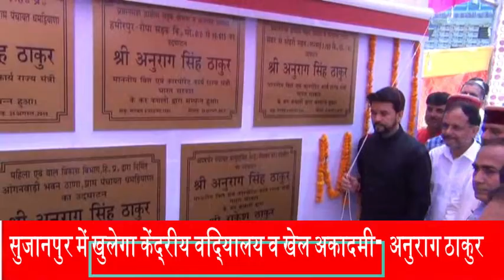सुजानपुर में खुलेगा केंद्रीय विद्यालय व खेल अकादमी, विभाग उपलब्ध करवाएं उपयुक्त भूमि- अनुराग ठाकुर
हमीरपुर / Kamal Raghwan

केंद्रीय वित्त एवं कार्पोरेट मामले राज्यमंत्री ने सुजानपुर में किए विभिन्न विकास कार्यों के लोकार्पण

हमीरपुर केंद्रीय राज्य मंत्री, वित्त एवं कार्पोरेट मामले,  अनुराग ठाकुर ने आज यहां हमीरपुर जिला के सुजानपुर विधानसभा क्षेत्र के अंतर्गत सुजानपुर में विभिन्न विकास योजनाओं के लोकार्पण किए।

उन्होंने 304.29 लाख रुपए की लागत से निर्मित हमीरपुर से रोपा सड़क तथा 110.75 लाख रुपए की लागत से संकर से सोहरी सड़क के उन्नयन कार्य, पंचायत सामुदायिक केंद्र (पंचायत घर) पटनौण के अपवर्द्धन, सतलुज जल विद्युत निगम वित्त पोषित सामुदायिक भवन थाती मैहलड़ू तथा महिला एवं बाल विकास विभाग द्वारा निर्मित आंगनबाड़ी भवन ठाणा तथा सुजानपुर में सब्जी मंडी का विधिवत उद्घाटन किया। इसके अतिरिक्त हमीरपुर-सुजानपुर वाया ऊहल पांडे तथा सुजानपुर-रंगड़-शैल वाया थाना दब्रियाणा बस सेवा का भी शुभारंभ किया।

कल्याण योजनाओं के लाभार्थियों को किया आवंटन

केंद्रीय राज्य मंत्री ने भवन एवं अन्य निर्माण कामगार कल्याण बोर्ड के 350 लाभार्थियों को सोलर लैंप व इंडक्शन हीटर, हिमाचल गृहिणी सुविधा योजना के अंतर्गत 18 पंचायतों के 245 लाभार्थियों को निःशुल्क गैस कुनेक्शन, बेटी बचाओ बेटी पढ़ाओ योजना की 35 लाभार्थियों को उपहार किट्स, बेटी है अनमोल योजना के अंतर्गत 13 लाभार्थियों को 12 हजार रुपए प्रत्येक की सावधि जमा राशि के ड्राफ्ट तथा कल्याण विभाग के अनुवर्ती कार्यक्रम के अंतर्गत अनुसूचित जाति व अन्य पिछड़ा वर्ग के 14 लाभार्थियों को सिलाई मशीनें वितरित की। उन्होंने बाल आश्रम सुजानपुर में 16 बच्चों से मुलाकात कर उन्हें उपहार दिए और चिल्ड्रन पार्क के सामने सुजानपुर के ऐतिहासिक मैदान के किनारे एक पौधा भी रोपित किया।

सड़कों व पुलों के निर्माण पर हो रहे करोड़ों रुपए व्यय

अनुराग ठाकुर ने विशाल जनसमूह को संबोधित करते हुए कहा कि सुजानपुर क्षेत्र में टौणी देवी मंडल के अंतर्गत सड़कों के निर्माण व रखरखाव पर करोड़ों रूपए व्यय किए जा रहे हैं। उन्होंने कहा कि नाबार्ड के अंतर्गत संपर्क सड़क पौंछ से अंदराल के निर्माण पर लगभग तीन करोड़ 85 लाख रुपए, छंब से कुजाबल्ह वाया रोपड़ी संपर्क सड़क पर तीन करोड़ दस लाख रुपए, ढैल से नगलांबर सड़क पर दो करोड़ 47 लाख रुपए व्यय किए जा रहे हैं। इसके अतिरिक्त कक्कड़ से बाकर खड्ड वाया गोडलम्बर सड़क के निर्माण के लिए 4 करोड़ 59 लाख रुपए, झनीक्कर से पलाहल कुआं वाया कोहलवीं सड़क के लिए एक करोड़ 86 लाख रुपए, री से रंगड़ वाया पटलांदर सड़क के उन्नयन के लिए सात करोड़ 69 लाख रुपए तथा चमियाना से बनाल वाया मंगलेहड़ सड़क पर पुंग खड्ड पर पुल निर्माण के लिए एक करोड़ 96 लाख रुपए स्वीकृत कर इनकी डीपीआर तैयार की गई हैं।

Watch Live TV 24*7 Nation News your favorite news channel all over the world for free covering all news- Nation News